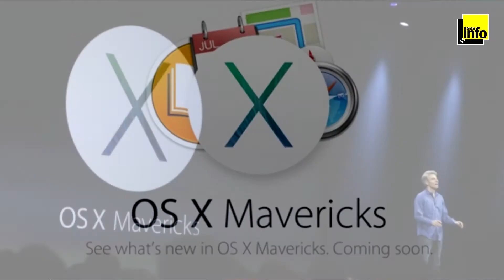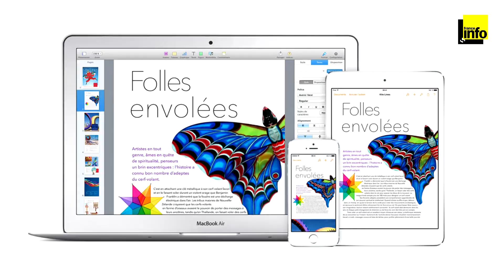De plus en plus de logiciels gratuits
Parmi les nombreuses annonces d'Apple avant hier, il y en a une qui est un peu passée inaperçue mais qui mérite pourtant qu'on s'y arrête. Une annonce qui porte peut-être en elle les germes d'une transformation dans l'économie de l'informatique.